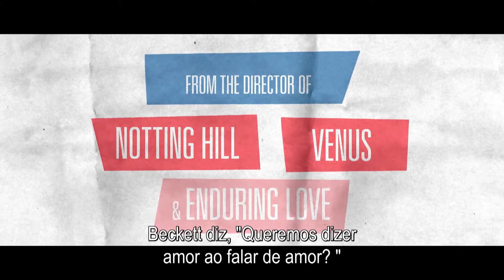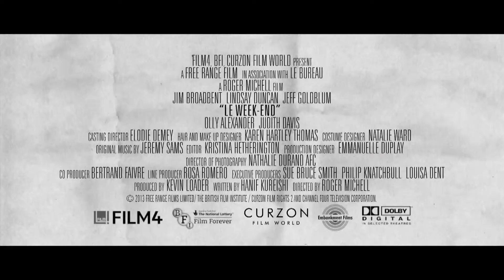Fim de Semana em Paris | trailer